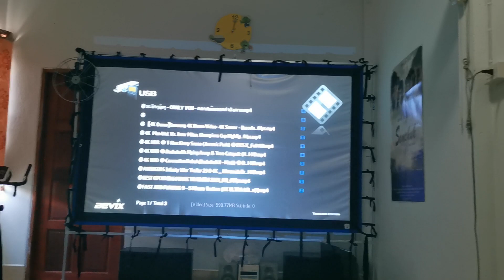EPSON EB-X04 ขายโปรเจคเตอร์ Epson EB-X04 รีวิวโปรเจคเตอร์ ขายโปรเจคเตอร์มือ2 Epson Projector EB-X04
EPSON PROJECTOR ขายโปรเจคเตอร์ Epson EB-X04 รีวิวโปรเจคเตอร์ ขายโปรเจคเตอร์มือ2 Epson Projector EB-X04 ความสว่าง 2800 ลูเมนส์ Contrast 15000:1 ความละเอียด 1024x768 (XGA) สภาพสวยมาก มีรีโมท มีกระเป๋า ขาย 8000 บาท สนใจโทร